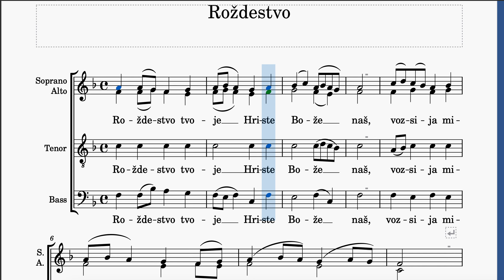Roždestvo Tvoje - All